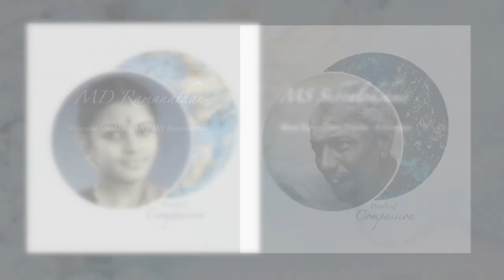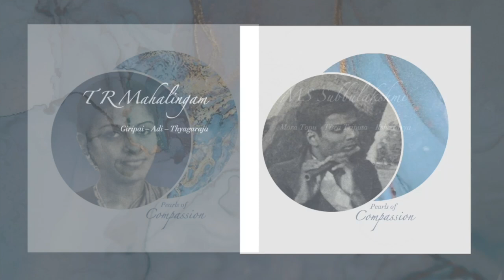Sahana | Pearls of compassion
Pearls of compassion
by Shreyas Gowrishanker

00:00:00 - Janati Ramam (sloka) by Ramnad Krishnan & Tanjavur Viswanathan
00:12:08 - Velavane Unakku by MD Ramanathan
00:22:36 - Mora Topu by MS Subbulakshmi
00:30:05 - Giripai by TR Mahalingam
00:44:30 - Thanam by KV Narayanaswamy
00:51:53 - Ee Vasudha by GN Balasubramaniam
00:57:15 - Sri Kamalambikayam by Madurai Mani Iyer
01:06:57 - Emana Dichevo by T Brinda

The concept of a raga is the cornerstone of Carnatic music and Indian music as a whole. The raga is a being so specific and so filled with uniqueness that it can be compared to that of a live human being. Simply put, it is defined as "a collection of highly specific melodic phrases and movements" In the plethora of ragas that we have, a select few of them completely encapsulate the sound of Carnatic music. Sahana is one such raga. It is filled with the gamakas, jaarus and brighas that are so unique of Carnatic music.

Sahana is a highly phrase-oriented raga. It is entirely made up of characteristic phrases. Thus, using the arohanam and avarohanam scale (AR: SR2G2M1PMID2N1S, AV: SN1D2PM1G2M1R2S) to describe Sahana is totallv futile as it incapable of describing the varied collection of melodic possibilities that are available within this raga. Sahana has been interpreted in a variety of different ways by composers, vocalists and instrumentalists. We will peer into two interpretations of Sahana by the trinity composer Thyagaraja.

Ee Vasudha Nivanti Deivamu:
This krithi is rich in the jaarus and gamakas that are typical of Sahana. However, it is presented in a madhyama kala rigour that is not at all typical. The most glaringly unique aspect of this krithi is the unusually fast kalapramana that is usually not implemented in the stereotypically "sensitive" and "soothing" Sahana. Secondly, the construction of the charanam of this krithi is also a point of discussion. Generally, the structure of the Charanam in most compositions of Thyagaraja is one new line (melodically) followed by a line that is the same as the Anupallavi. However, in Ee Vasudha, the charanam is longer and more detailed and is comprised of four entirely unique lines that are completely different from that of the Anupallavi. It was believed that rakthi ragams retained their beauty only when they are sung slowly. However, Maha Vidwan G.N.Balasubramaniam challenged this notion with his rendition of these ragams in his own inimitable style. His rendition of Ee Vasudha is a stellar example.

Giripai Nelakonna
This krithi is much closer to the stereotypically "soothing" and "sensitive" Sahana. With a leisurely kalapramana and greater amount of depth in terms of the gamaka-use, this krithi is truly a treasure-trove. It contains many unique and highly specific phrases of Sahana. One such phrase, is notated as follows:
R.G.M.PMG.MGR.GRS
As you can hear, this phrase is beautifully rendered by the legendary Flautist T.R.Mahalingam. This phrase is also an example where the "rules of the scale are broken in order to fulfill the -Bhava conveyed by the raga. Much like this phrase, this krithi contains a number of other very typical and beautiful phrases of Sahana. It is also said that this particular krithi was the last of Thyagaraja's compositions prior to his passing.